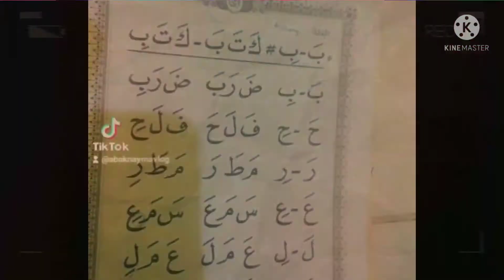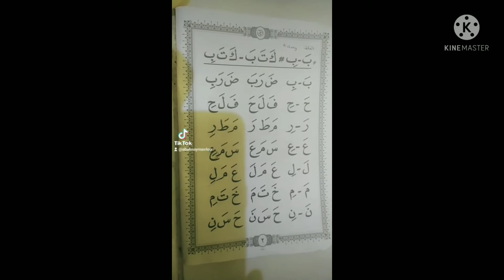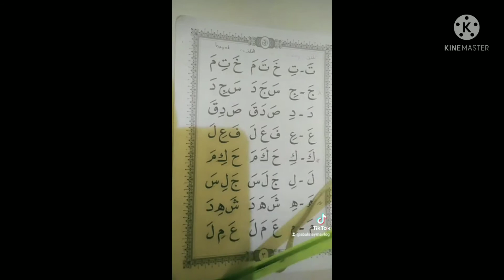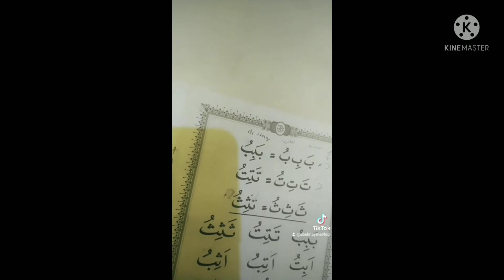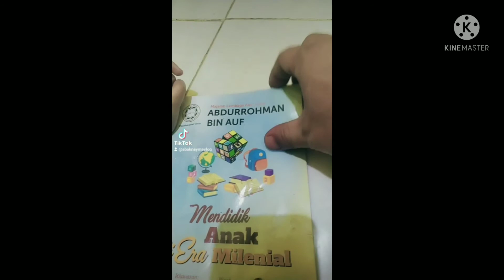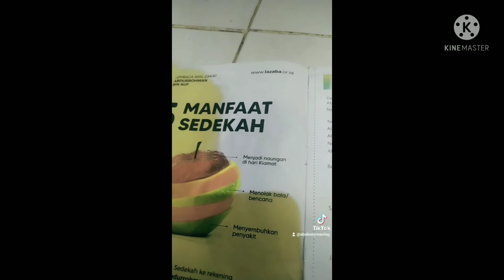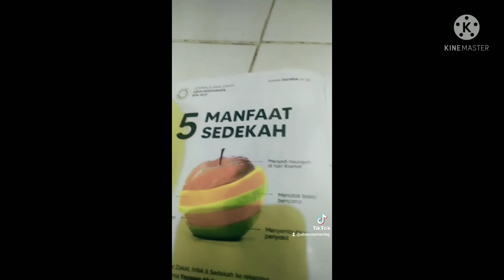BELAJAR NGAJI DAN MEMBACA